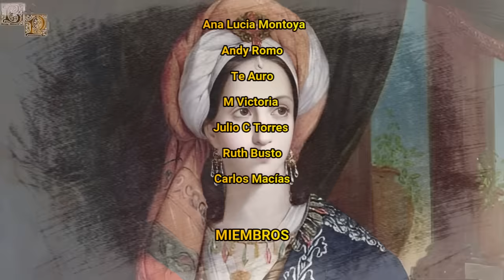Şah Sultan, Una de las Hermanas Preferidas del Sultán Solimán "El Magnífico".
Şah fue una princesa otomana que permaneció bastante unida a su familia, siendo una de las figuras más presentes dentro del palacio de Topkapi y del harén del Sultán, convirtiéndose en una de las hermanas preferidas de su hermano Solimán, más conocido como Solimán "El Magnífico". Esta princesa no sólo estuvo bastante presente en el harén, sino que sería conocida por ser una mujer piadosa, conservadora y bondadosa que participó en numerosos actos de caridad.